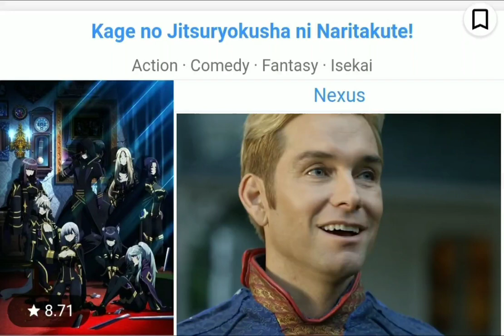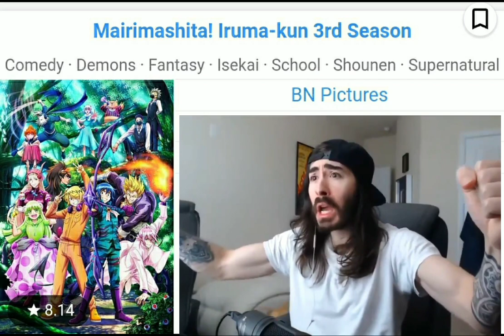Rating Every Winter Anime 2023 (that i have watched) anime winter #2023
gonna wait what Spring give to us soon